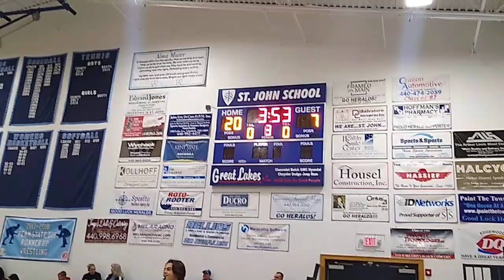shamrocks 3 basketball hoopsters 🏀(5)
a like
a share